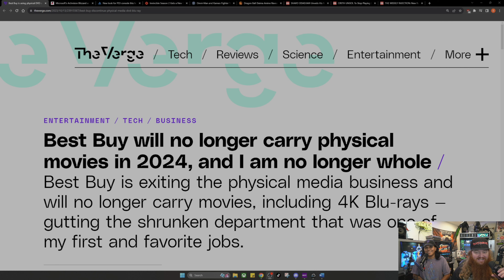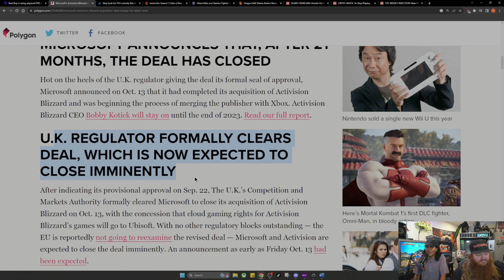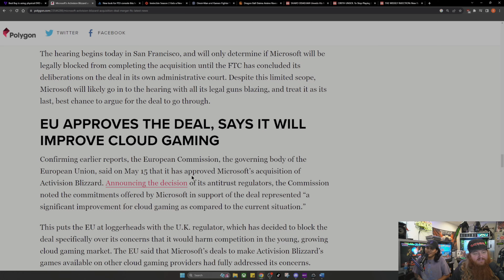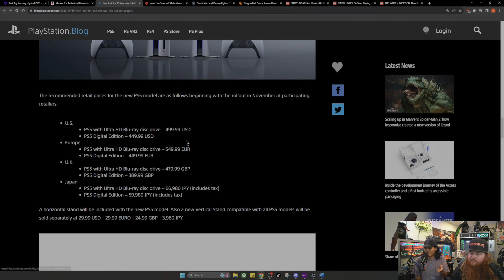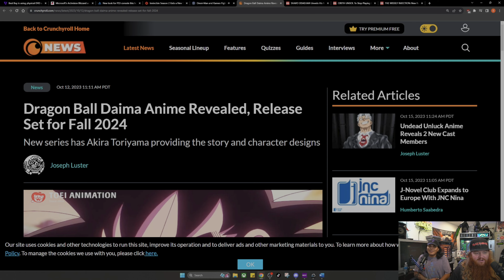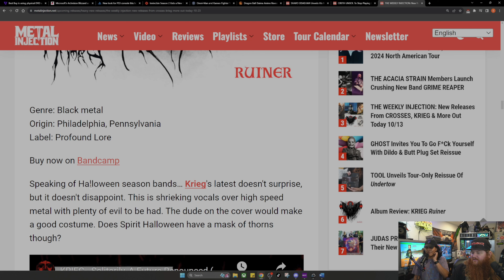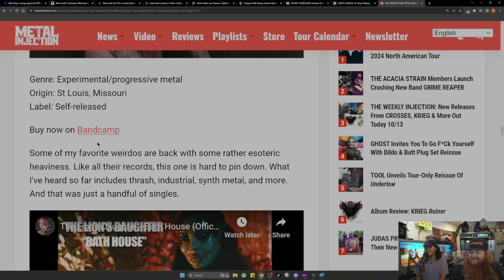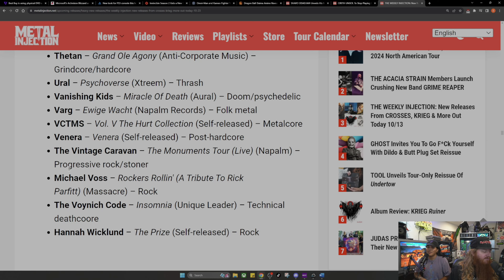Gaming and heavy metal news of the week!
Join us for the news update of the week where talk music, and some gaming news!  Best buy ditching physical media and new music of the week! Plus more! Got hit with more copyrights will need to work on that so apologize for some edits but all the links to the articles we talk about are down below.

Tune in, grab your controllers and air guitars, and let's embark on a journey where riffs meet pixels and metal reigns supreme! 🤘🕹️🎶

Our news sources all great site check them out!